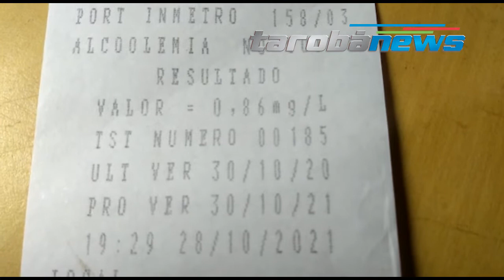28-10 Homem é detido por embriaguez ao volante, após colidir contra carro parado no Maria Luiza